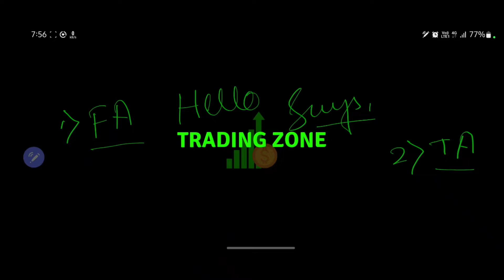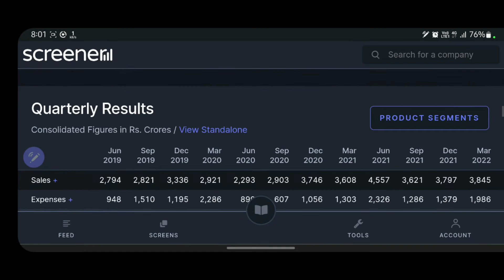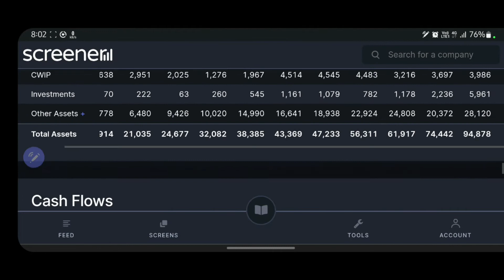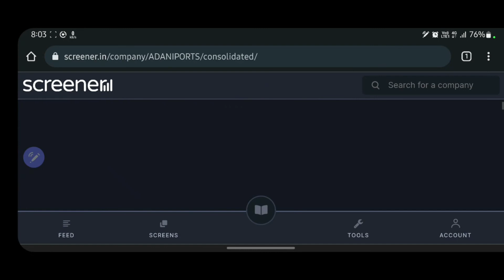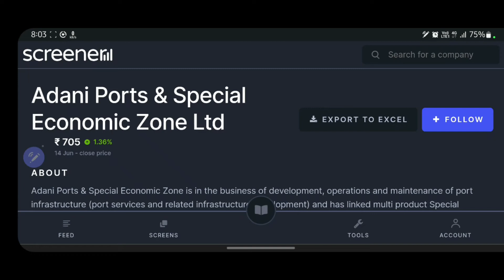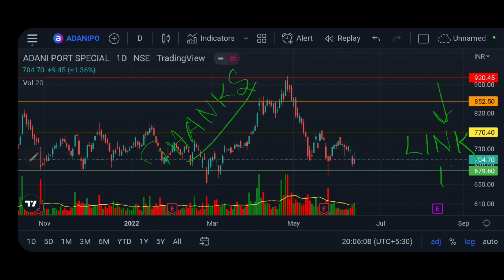Adani Ports detailed analysis || Swing trading plan || Stock market